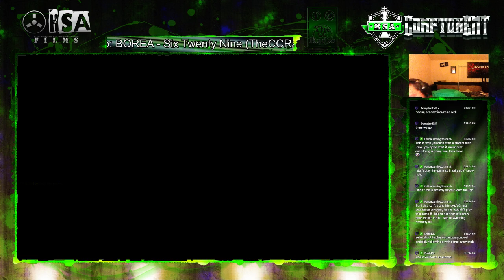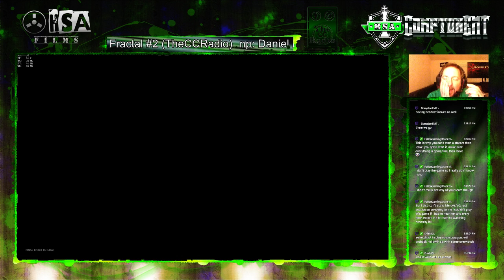Winning Both Ways on Dorado with a Pub team. YAYYYY